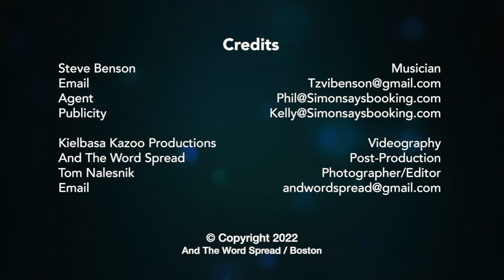Piano Man Demo by Steve Benson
A brief music video demo showcasing Steve Benson's performance of Billy Joel's "Piano Man," in a typical smoky nightclub setting.